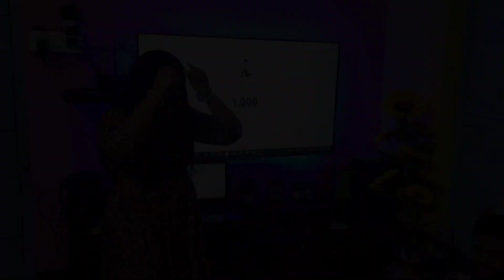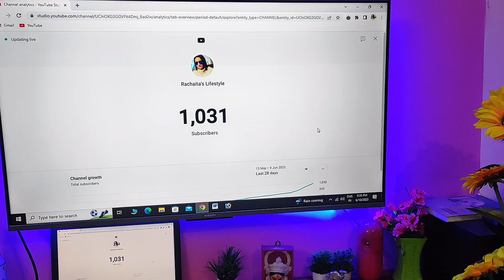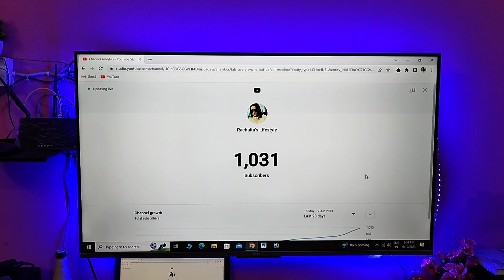1K Subscribers Celebration Video | 1000 Subscribers Youtube Family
Thank You Youtube Family and Friends for supporting me.